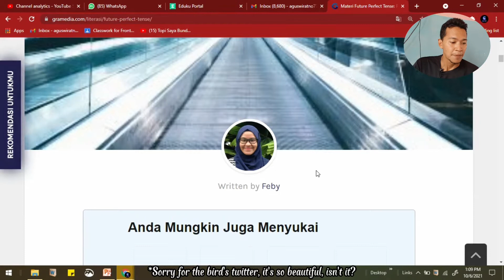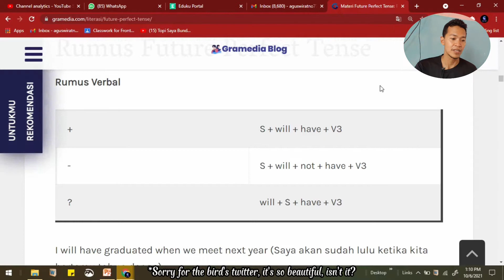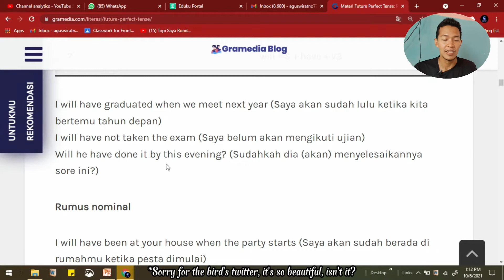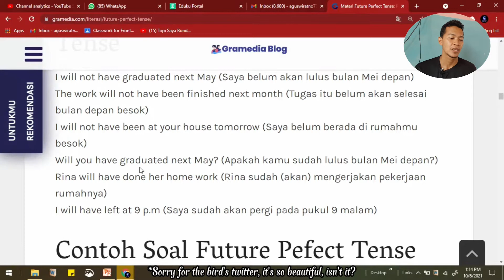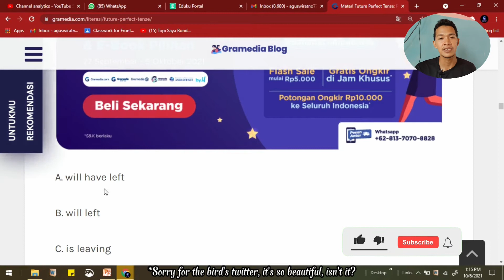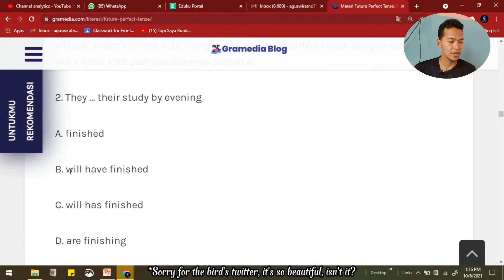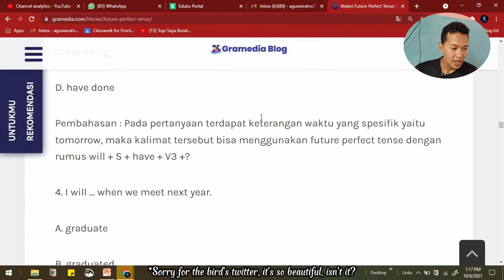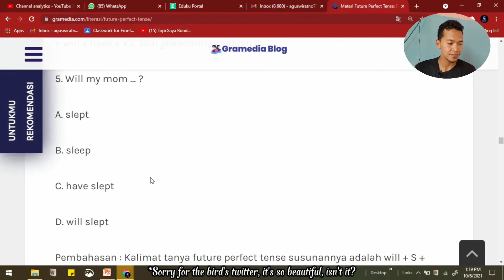Belajar Future perfect tense 😁😁😁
Future Perfect Tense Menyatakan suatu peristiwa yang mulai dikerjakan pada waktu lampau dan akan segera selesai pada waktu yang akan datang. Penggunaan future perfect tense adalah mencantumkan waktu yang jelas di masa depan. Misalnya dalam bentuk jam, next day, dll. Hal ini untuk memberikan kejelasan bahwa peristiwa tersebut akan selesai sebelum peristiwa lain terjadi.